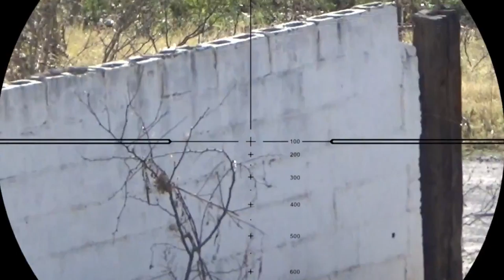Neo gameplay, North division Chihuahua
Objetivo: mantener la posición.

Muciojad - Time to Army FREE Creative Commons Music